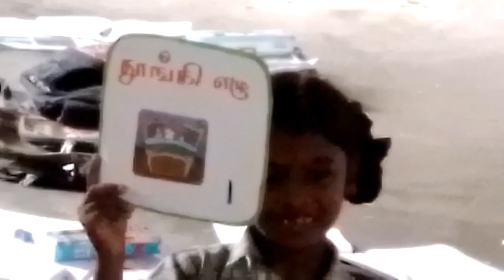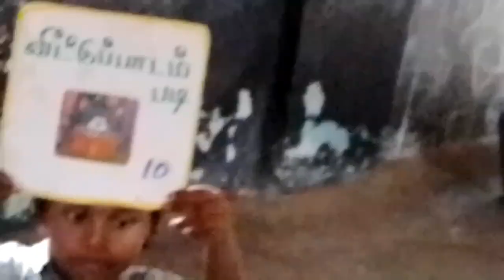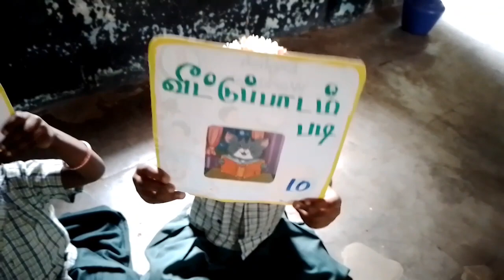ஒரு நாளின் நிகழ்வுகள்|எண்ணும் எழுத்தும்|காலம் அறிவேன் @கல்வி நம் கையில் RamayeeTr